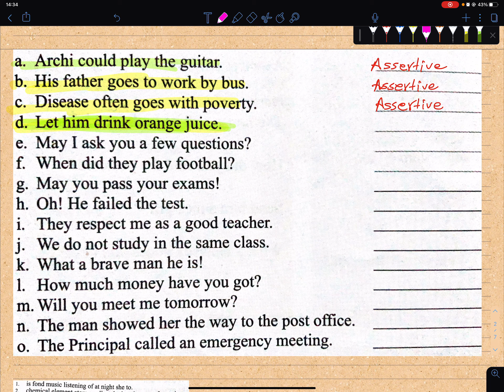Types of Sentences | Secondary Level English Grammar | Learn English Grammar Online | Grammar Class